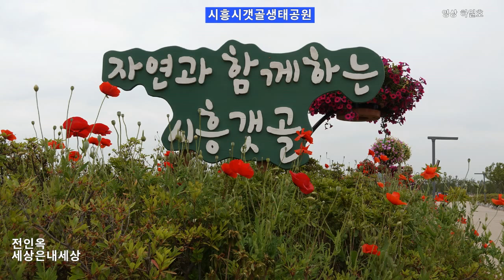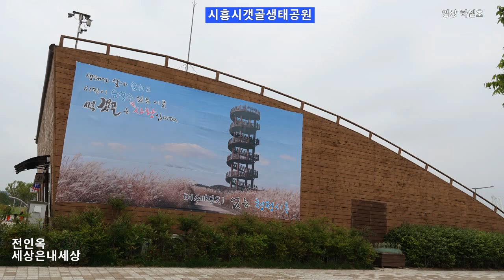가수 전인옥 타이틀곡 세상은내세상 시흥시 갯골 생태공원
시흥시 갯골 생태공원 가볼만한곳